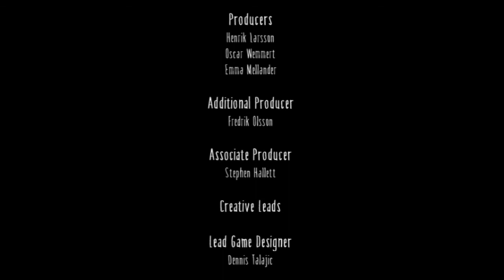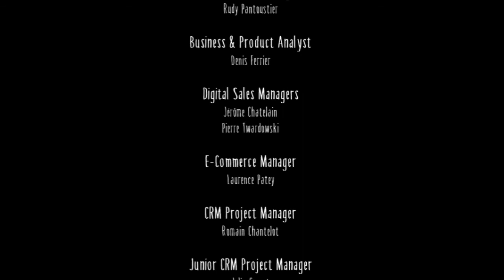Little Nightmares Достижение Внутренний Стержень Прохождение Игры (PC) "маленькие КОШМАРЫ" )) [16+]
Little Nightmares «маленькие КОШМАРЫ» — кроссплатформенная компьютерная игра в жанре платформера с элементами квеста и хоррора, разработанная шведской компанией Tarsier Studios и выпущенная компанией Bandai Namco Entertainment. Игра вышла 28 апреля 2017 года на платформах Microsoft Windows, PlayStation 4, Xbox One.